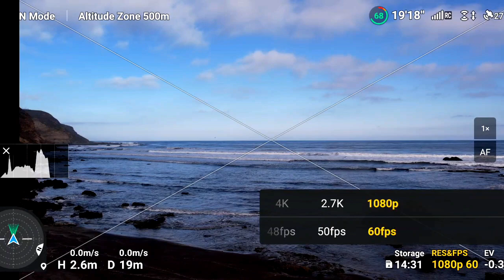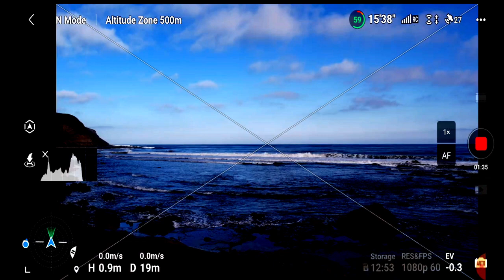A queda do horizonte: uma evidência da esfericidade da Terra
Nesse vídeo, repetindo uma experiência já realizada pelo eduardo do canal Sistemático, eu demonstro a queda do horizonte a partir de filmagem com um Drone DJI Air2s, na praia La Boca, Chile.

Canal do Wolfie6020, gringo que é piloto e já fez vários vídeos refutando a Terra Plana:

Video sobre o HUD - Head up display - que mostra a queda do horizonte de forma muito mais evidente: